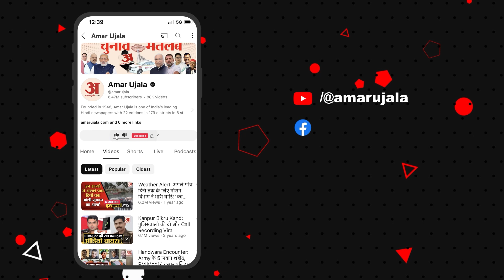UP Police Exam: डाउनलोड करें एडमिट कार्ड, यहां जानें सेंटर, पुलिस भर्ती को लेकर और क्या-क्या अपडेट